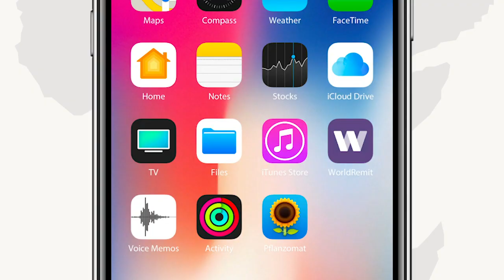BARNAAMIJKA WEYDII CULIMADA EE DALSAN TV